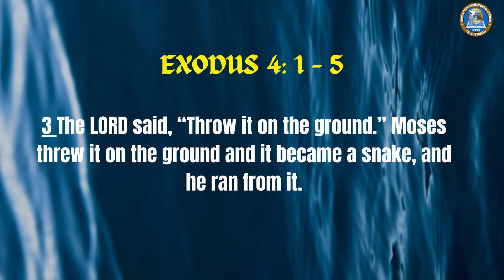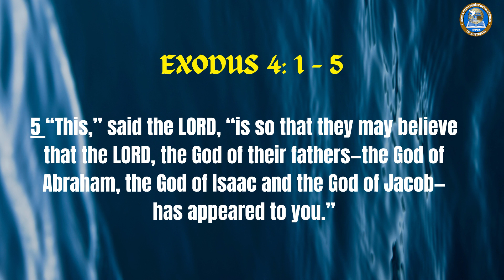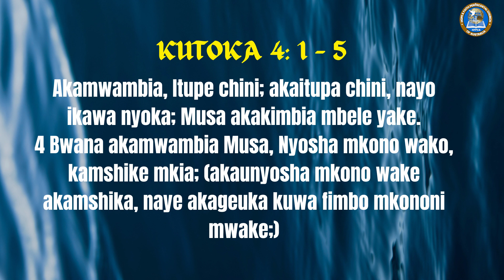"Maajabu ya Fimbo ya Musa" | HFPCA (Pst. Leon K) 11/02/24